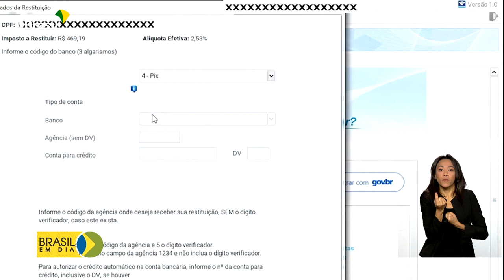Economia | Imposto de Renda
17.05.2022 - Faltam duas semanas para entregar o Imposto de Renda. E para quem ainda não enviou a declaração, a Receita Federal alerta sobre a cobrança de multa e juros.